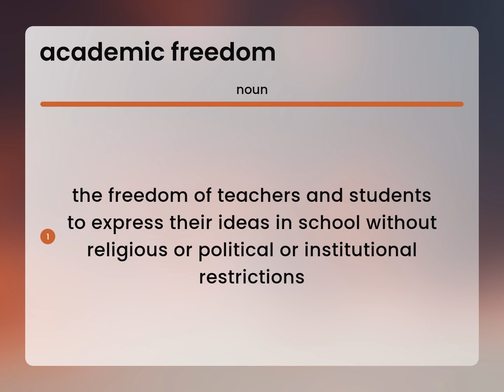Academic freedom | what is ACADEMIC FREEDOM definition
What does ACADEMIC FREEDOM mean?